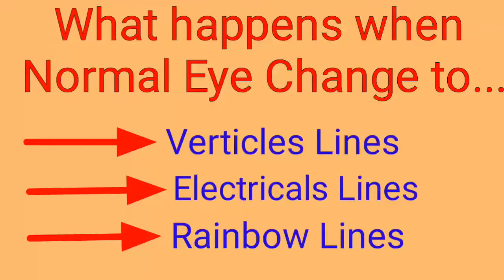क्या होगा अगर हमारी आँखो से चारो तरफ इंद्रधनुष 🌈जैसा माहौल ही दिखे ! 😱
Hello dosto aaj mai aapke liye laya hu ek interesting topic क्या होगा अगर हमारी आँखो से चारो तरफ इंद्रधनुष 🌈जैसा माहौल ही दिखे ! 😱

ye ek simple video se bataya gaya hai ki agar hame sab cheez rainbow jaisa hi dikhe to hame kaisa mahsoos hoga.

Ishse meri nayi video sabse pehle aap tak pahunchegi.